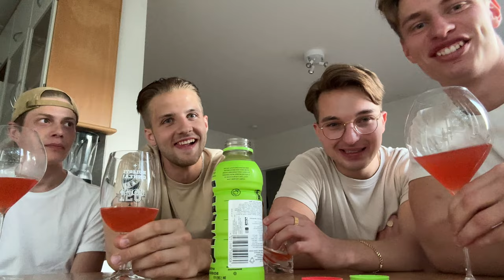RUISROCK 2023 VLOGI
Kiitos kaikille videon katsomisesta! ❤️

Toomai Virtanen